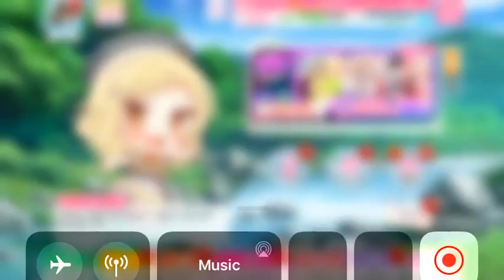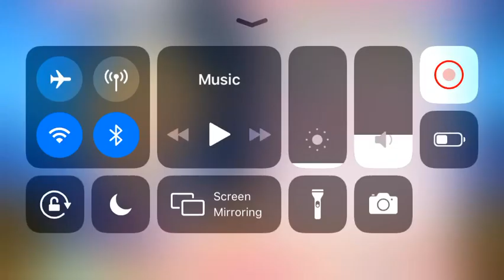Love Live SIF 1 - Colorful Dreams Colorful Smile Afk Clear 1.5+ million (expert)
I wanted to make a video of me clearing a song afk while actually scoring instead of scoring 0 points this time. Love Live School Idol Festival 1 (SIF 1) ends very soon, so I had to try before it was too late.

I like this song, so I decided to pick this one. It’s great. I… 💖

This team normally should not score this high on an expert song. There were a couple previous ones that scored bad. 💀 One seemed average, but there was an audio error when I replayed the video after.

Going to use costumes on most cards cause yes. Haha. :) I was going to use one on the Honoka to, but she was a signed card and I did not want to hide it. Signed fes Honoka cause ehe 🌸